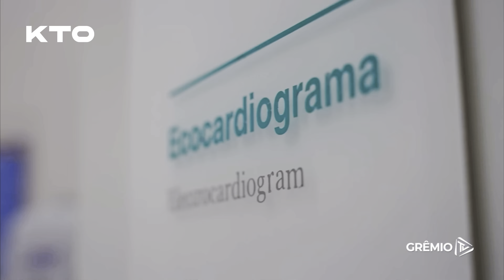🔵⚫️ Diário do Grêmio KTO: Michael volta a pauta e quer milhões | Diego Costa e Braithwaite destaques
Usa o cupom ADUPLA e ganha 20% de bônus no teu primeiro depósito na KTO.

Segue ADUPLA no IG: @aduplayt
Segue ADUPLA no TikTok: @aduplayt